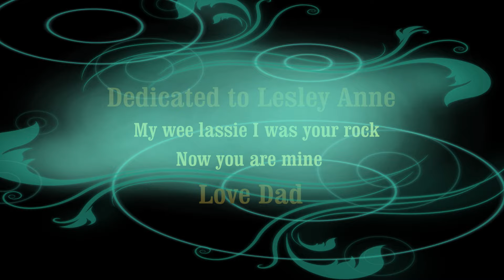Flowers for Lesley Anne